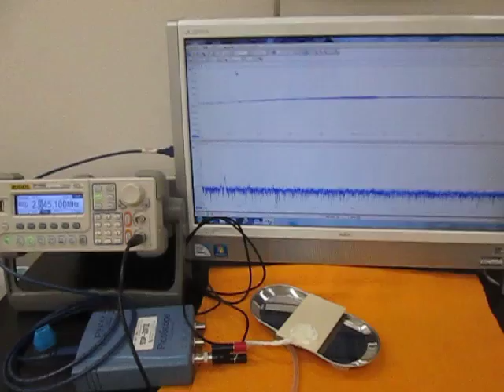充電式超音波洗浄器（５０ｋＨｚ）を利用した実験動画 （超音波システム研究所 ultrasonic-labo）